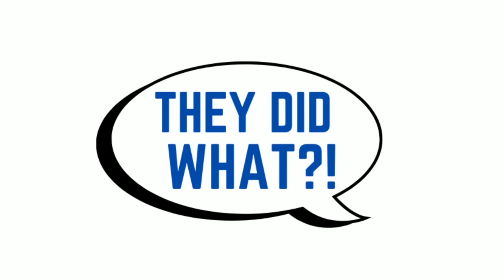After 4 YEARS Of No Lovin GF Thinks She Can String Guy Along For Another 4 Years, She Thought Wrong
Hit The Bricks!

In today's video, I go over a story about a guy who allowed himself to be jerked around by his girlfriend for 4 years. Finally after 4 years he's had enough!